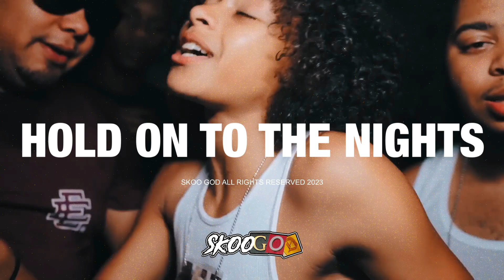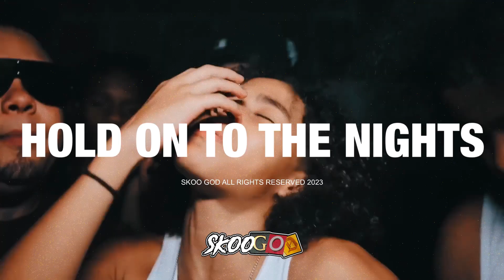[FREE] Kenzo Balla x B Lovee Sample Type Beat “HOTTN” (Prod. Skoo God)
Free for non-profit use ONLY - Purchase license to post on major streaming services

(Must credit: Prod. Skoo God)